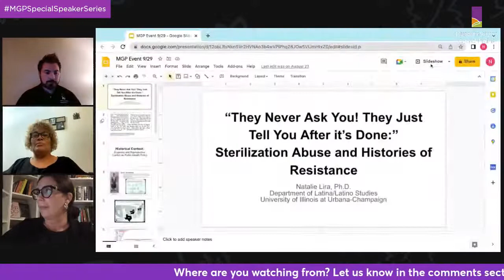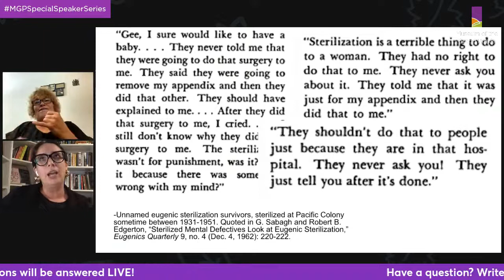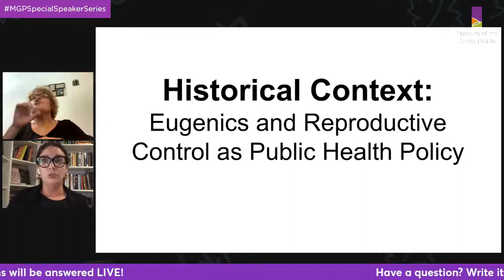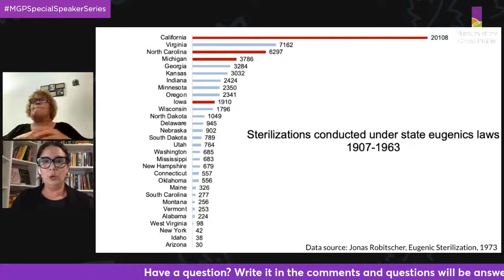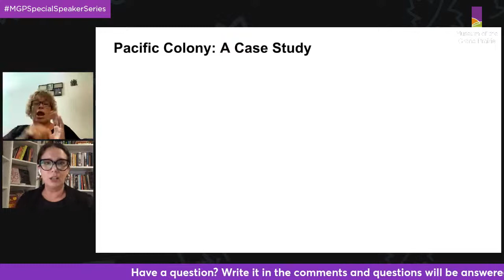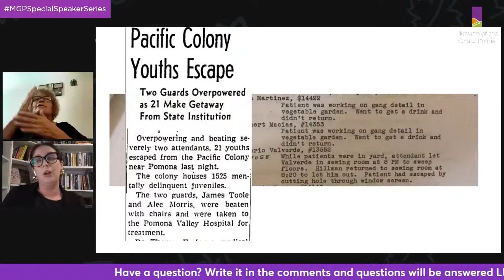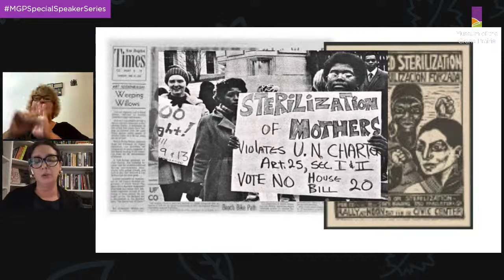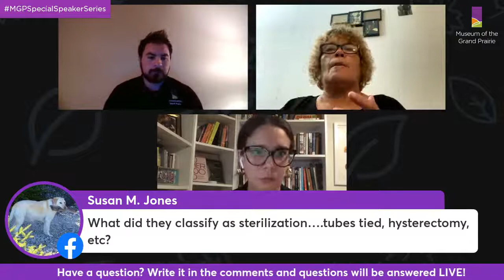"They Never Ask! They Just Tell You After It's Done" Sterilization Abuses & Histories of Resistance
Join us for another program in our special exhibit speaker series!

From the early 20th century and into the 2010s, a shameful pattern of sterilization abuse has persisted across the United States. In this talk, Dr. Natalie Lira, Assistant Professor of Latina/Latino Studies at the University of Illinois at Urbana-Champaign, will outline the role clinicians and public health officials have played in this history of reproductive injustice and how survivors of sterilization abuse have fought back.

Be sure to visit the Museum of the Grand Prairie’s special exhibit “A History of Healing: Infectious Diseases and Community Responses to Defeat Them” to learn about some issues concerning public health in central Illinois’ history and much more.

This program is supported in part by Illinois Humanities.